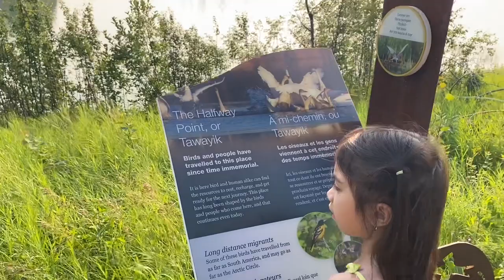Otentik Camping at Elk Island - July 2023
Let's go Camping! Last thursday we went to Elk Island National Park, and camped at Lake Astotin Campground. We booked an oTENTik as early as April, as summer can be really busy here in Alberta, Canada. The whole family had a great time, and our mom's got to experience North American camping for the first time.

What is oTENTik?
The oTENTik is an A-frame tent and cabin in one that offers a unique blend of homey comfort and a taste of outdoor adventure. It’s a unique concept for visitors to enjoy camping with the comfort of a bed and a campsite already set up and ready to go. Since we have a baby (4 months old) and 2 grannies, we decided to book this, and yes we are lazy enough build a huge tent, but we've been curious what it feels like inside the Otentik, after seeing it in parks Canada website. For $135, I think it's worth it! It has beds, and built in heater inside. It runs on solar power for it's lights inside. At @8:15 mark, you can see the quick overview of the inside of the cabin.

Site#20 : Is where this Otentik is located, which is near a washroom/bath. The site itself feels private than the other sites we had before. Highly recommended

What to Expect:
-Please note that the South Entrance is currently undergoing repairs, so if you're coming from Edmonton, opt for the West Gate entrance instead.
-There's a green algae warning at the lake, so boating might not be the best idea.
-En route to the campground, you'll be treated to an enchanting view of canola fields in full bloom, creating a dreamy backdrop for your journey.

Videos Shot on July 20, 2023
🎉 Enjoying my content? If you'd like to support me, you can buy me a virtual coffee!